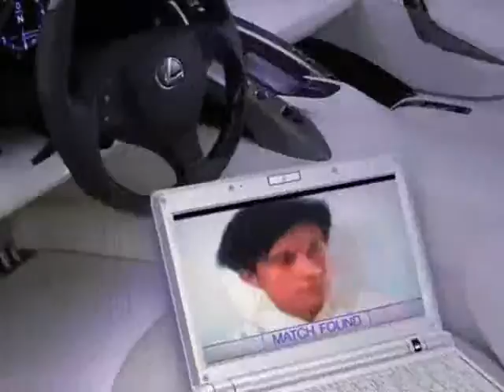I Feel happy Because of You ,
do.
do so
Money is an excellent servant, but the host
very bad.